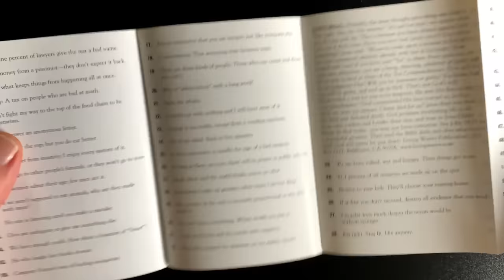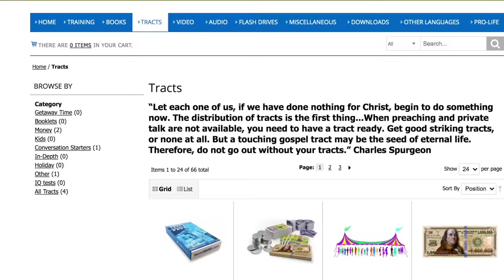Ray Comfort Confronts a Mormon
Ray Comfort talks with three different people, all who were raised in Mormonism. One of them, a practicing Mormon, says that he hopes he'll go to Heaven based on God evaluating the things he's done. But is this biblical? Do we just do good works and hope it's enough? Listen to what Ray Comfort says in this evangelism clip.